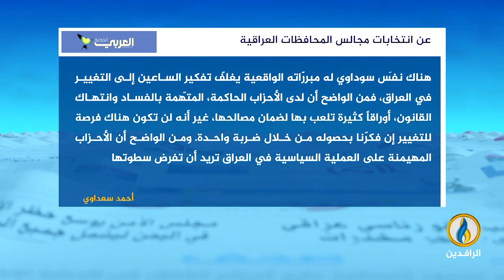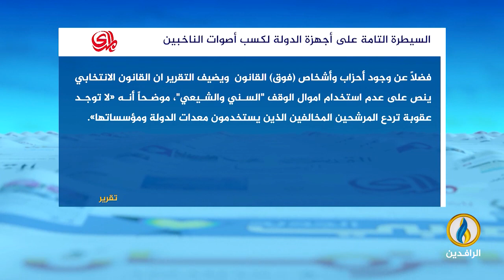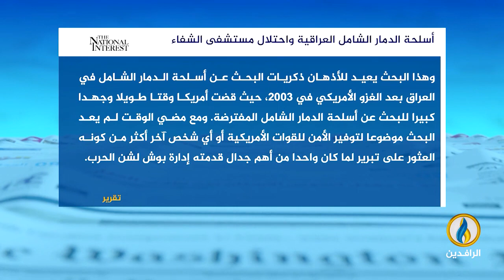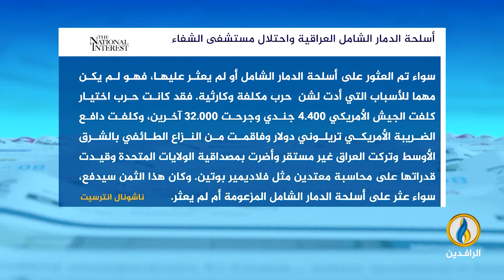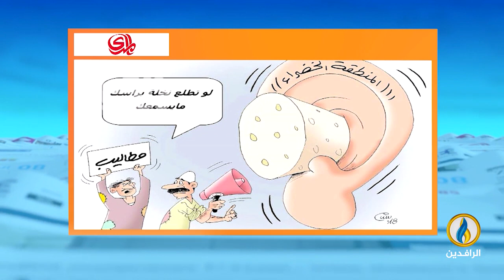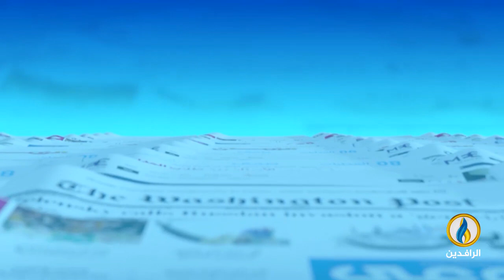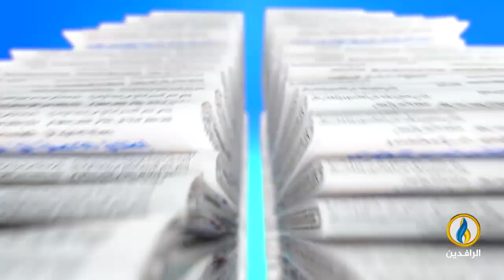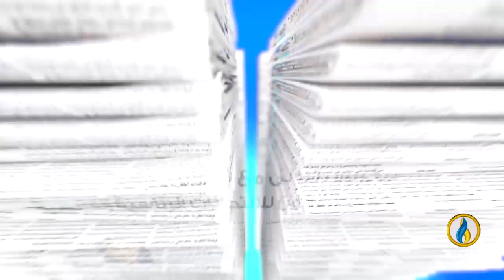صدى_الأقلام | 22 - 11 - 2023